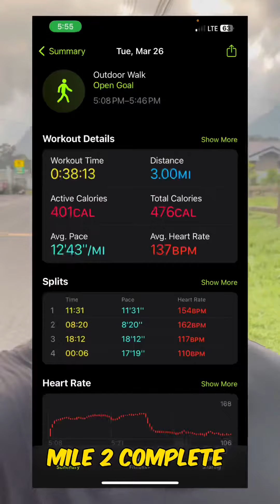day 86 of 200 running 2 miles